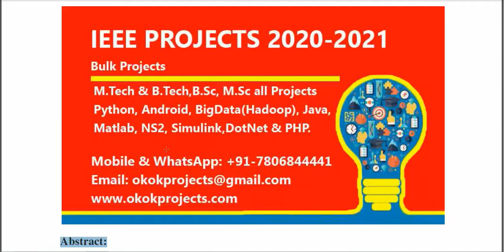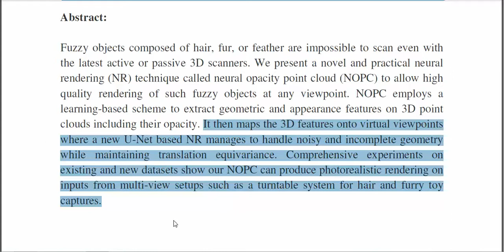Neural opacity point cloud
3IEEE PROJECTS 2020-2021 TITLE LIST

 * Complete Source Code
 * Complete Documentation
 * Complete Presentation Slides
 * Flow Diagram
 * Database File
 * Screenshots
 * Execution Procedure
 * Readme File
 * Video Tutorials
 * Supporting Softwares

Support Specialization
 * 24/7 Support
 * Ticketing System
 * Voice Conference
 * Video On Demand
 * Remote Connectivity
 * Document Customization